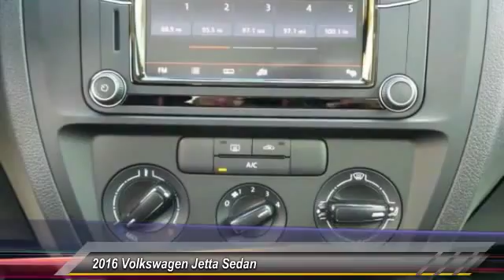2016 Volkswagen Jetta Sedan Athens Georgia M332012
2016 Volkswagen Jetta Sedan 1.4T S w/Technology

4735 Atlanta Hwy. Bldg. B

The Volkswagen Jetta is a gorgeously sculpted sedan with daring angles and sumptuous curves. It has a high-end look with sleek aerodynamic lines, and comes in 6 models to choose from. The base Jetta S is equipped with a 1.4L turbocharged engine with 150hp with a 6-speed automatic transmission with Tiptronic and Sport mode. An optional 1.8L turbocharged engine is also available with 170hp. For more of a rush, the GLI is ready to take off with its turbocharged 210hp engine, sport suspension, sport steering wheel, and front sport comfort seats. The 1.8L and 2.0L engines can be mated to a 6-speed manual transmission. For maximum fuel efficiency and an exciting drive, the Jetta Hybrid is available with a 150hp turbocharged engine, a 7-speed DSG automatic transmission with Tiptronic, and gets an EPA estimated 48 MPG on the highway. The interior of the Jetta is sophisticated, roomy, and stylish. It comes standard with a multi-function trip computer and an auxiliary input for your radio. Higher trims have available features like Bluetooth audio streaming, a power sunroof, push-button start, touchscreen navigation, Fender Premium Audio, a Rearview camera, and heated front seats. For your gear, the Jetta has 15.5 cubic feet of cargo space, and 60/40 split folding rear seats. The Volkswagen Car-Net communication system is available on most trims. It gives you services like roadside assistance, and crash notification. Safety features include anti-lock brakes, stability control, and the Intelligent Crash Response System. In a collision it deploys the airbags, disables the fuel pump, turns on your hazard lights, and unlocks the doors.